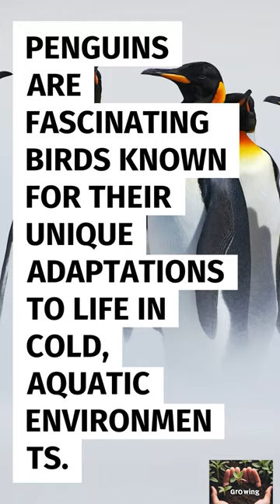Penguin shorts penguin curious